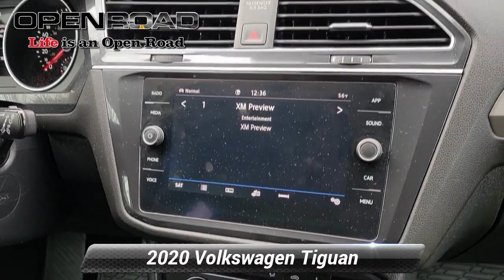Used 2020 Volkswagen Tiguan SE, Edison, NJ 13261P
Excellent Condition, CARFAX 1-Owner, ONLY 14,077 Miles! PRICE DROP FROM $25,995, FUEL EFFICIENT 27 MPG Hwy/20 MPG City! SE trim. Heated Seats, Satellite Radio, Back-Up Camera, Turbo Charged, Aluminum Wheels, All Wheel Drive. SEE MORE!*br /**br /*KEY FEATURES INCLUDE*br /*All Wheel Drive, Heated Driver Seat, Back-Up Camera, Turbocharged, Satellite Radio Rear Spoiler, MP3 Player, Keyless Entry, Privacy Glass, Steering Wheel Controls. Volkswagen SE with Stone Blue Metallic exterior and Titan Black interior features a 4 Cylinder Engine with 184 HP at 4400 RPM*. Serviced here, Non-Smoker vehicle, Balance of Factory Warranty if applicable *br /**br /*EXPERTS RAVE*br /*Great Gas Mileage: 27 MPG Hwy. *br /**br /*A GREAT TIME TO BUY*br /*Reduced from $25,995. *br /**br /*OUR OFFERINGS*br /*Welcome to Open Road Honda your online source for quality pre-owned automobiles. Our finance sources can accommodate any buyer with problem credit quick approvals and comfortable terms make it easy to drive away in the car of your choice. Open Road Honda is a family owned and operated business that has been in business for years. Our customers are our extended family and we strive to give them the service and attention that they deserve. *br /**br /*Horsepower calculations based on trim engine configuration. Fuel economy calculations based on original manufacturer data for trim engine configuration. Please confirm the accuracy of the included equipment by calling us prior to purchase. *br /*

[RLVID:21274:ac0d0a1fe0df7083:02c625c818fa390a:1]